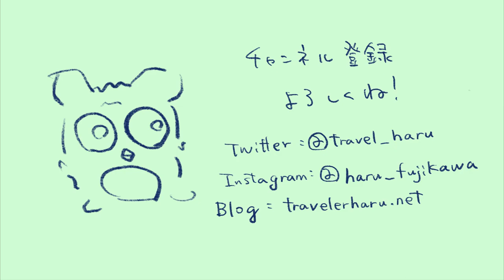【旅動画】現状の香港を総まとめ！！！！激動の地・香港は今？＃５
１１月２９日香港で大きな選挙が終わった１週間後に香港を訪れました。
今はどうなっているのでしょうか。総まとめしました！

【旅動画】選挙後に最大のデモがあった場所へ・前編！激動の地・香港は今？＃３

【旅動画】選挙後に最大のデモがあった場所へ・後編！激動の地・香港は今？＃４